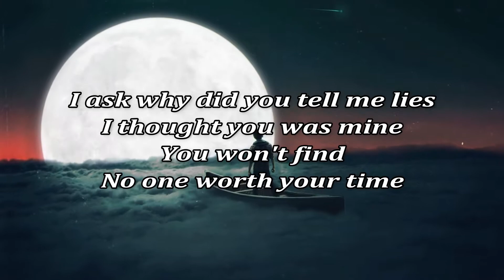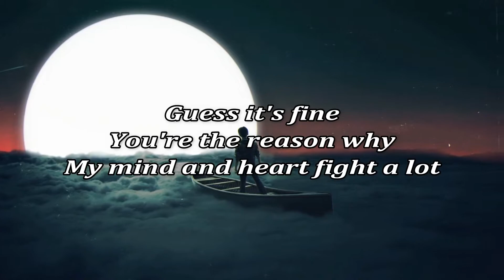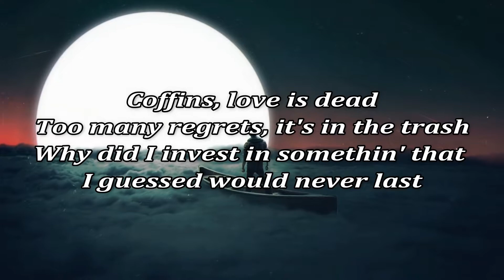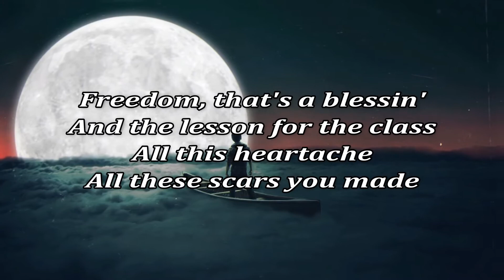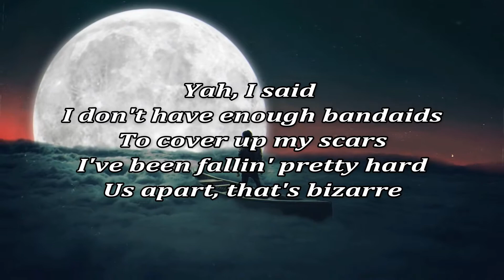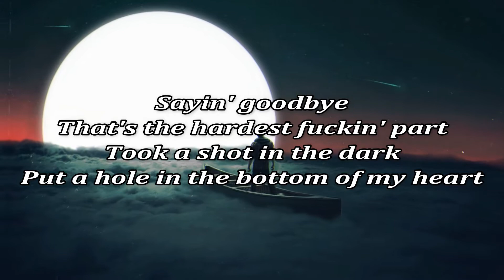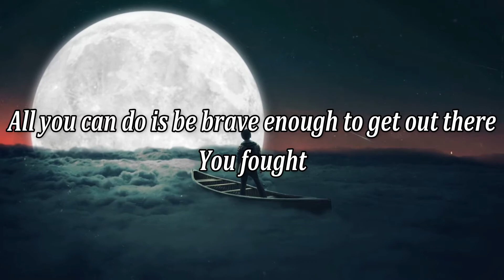JXVE - Bandaids (Lyrics)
JXVE - Bandaids
Lyrics
Lyricist Music

Lyricist Music
If you enjoy this video give this video a big fat thumbs Up

The official lyric visual for JXVE's new single "Bandaids"